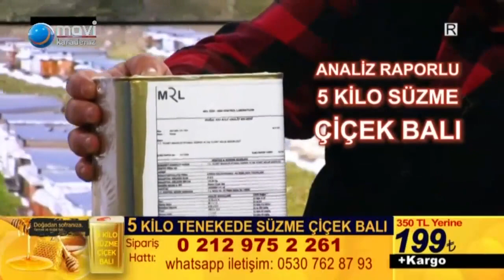DİYELİM İKİ TÜRKÜ - 01.03.2022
Mavi Karadeniz stüdyolarında çekimleri yapılan programlar ve klipler Mavi Karadeniz kanalında, siz değerli izleyicilerimizin beğenisine sunulmuştur. Mavi Karadeniz ®